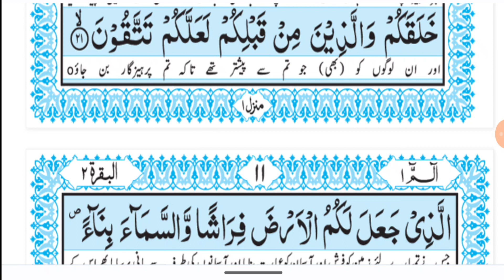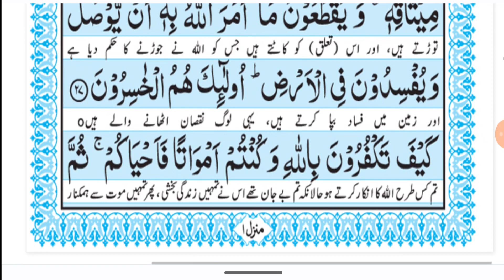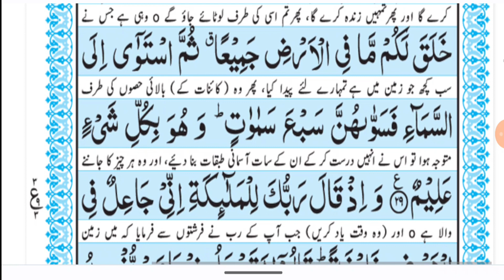The Surah Al Baqarah in Urdu Translation Guide For Everyone | Surah Al Baqarah Ruku No 3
What Surah Al Baqarah in Urdu Translation Can Teach You About Life
Chasing The Truth About Surah Al Baqarah in Urdu Translation,
The Expert Guide to Surah Al Baqarah in Urdu Translation,
What's So Interesting About Surah Al Baqarah in Urdu Translation?,
The Untold Story of Surah Al Baqarah in Urdu Translation,
Surah Al Baqarahin Urdu Translation Is Here To Stay. Here's Why,
How Did Surah Al Baqarah in Urdu Translation Rise to the Top?,
 8 Amazing Surah Al Baqarah in Urdu Translation Myths Explored,
The Surah Al Baqarah in  Urdu Translation Guide For Everyone,
 Everything You Wanted to Know About para no 25 in Urdu Translation, Surah Al Baqarah in Urdu Translation For Beginners, 10 Sure Fire Ways to Get Better at Surah Al Baqarah in Urdu Translation,
 Surah Al Baqarah in Urdu Translation Theory: Behind the Scenes,
The Ultimate Guide to Surah Al Baqarah in Urdu Translation,
We Need to Talk AboutSurah Al Baqarah in Urdu Translation,
 How People are Reacting to Surah Al Baqarah in Urdu Translation,
What's the Idea Behind para no 25 in Urdu Translation?,
The para no 25 in Urdu Translation You've Been Waiting For,
 The Future of para no 25 in Urdu Translation is Here,
Hottest Trends From The World of para no 25 in Urdu Translation
Reciting the Quran is an integral part of a good Muslim’s life. Most practicing Muslims regularly recite the Quran. This is a very nice act, which should be appreciated by everyone, especially their fellow humans.
Al Quran Para 25 الیہ یرد Quran Urdu Translation HD Quran Urdu Hindi Translation
Surah Al Baqarah  Quran Urdu Translation Quran Urdu Translation || Complete Quran e Pak in Urdu Translation ||

In English

The Holy Qur'án (The treasure of faith) Kanzul Iman (urdu), Rendered into English, Professor Shah Faridul Haque.[2][3]
Other translation was completed by Professor Hanif Akhtar Fatmi.[4] Aqib Farid Qadri recently published a third translation.
In Dutch

De Heilige Qoraan, Rendered into Dutch by Goelam Rasoel Alladien [5]
In Turkish

Quran Sharif | Kanzul Iman Juz(PARA)1 |With Urdu Translation| Ala Hazrat Ahmad Raza(Islamic scholar)
quran,
quran tilawat,surah rahman,
quran tafseer in urdu,
quran in urdu language,
full quran in urdu awaz,
surah rehman,
quran in the world,surah rahman#1,
fazail e quran aur surah fatiha ka taruf,
quran urdu mein,quran urdu,urdu quran,
quran pak ki,
fazail e quran aur,
quran sirf urdu mein,
quran only urdu,
quran recitation,surah